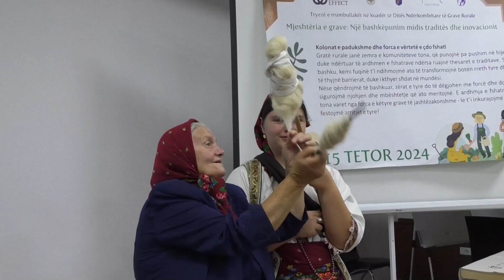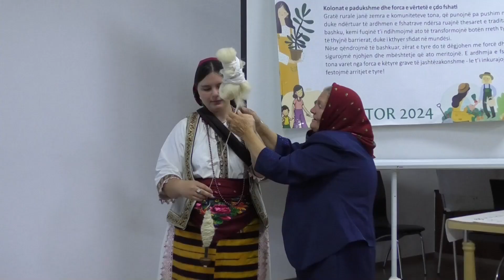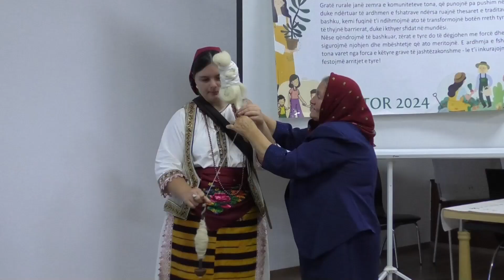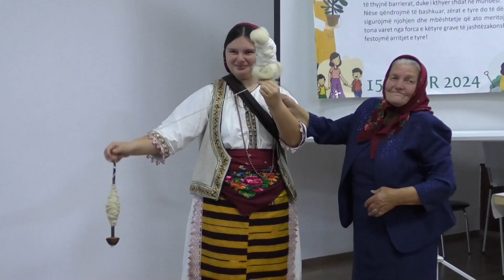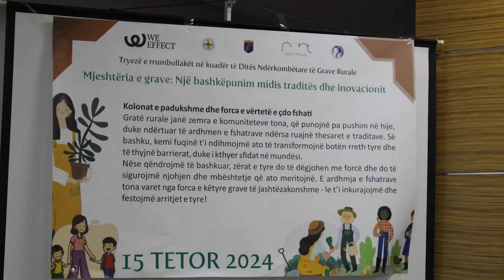15 Tetori: "Mjeshtëria e grave, bashkëpunim mes traditës dhe inovacionit